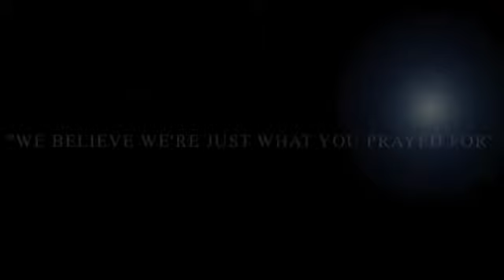HEIRS CHRISTIAN CENTER CHURCH TRAILER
JUST WHAT YOU PRAYED FOR!